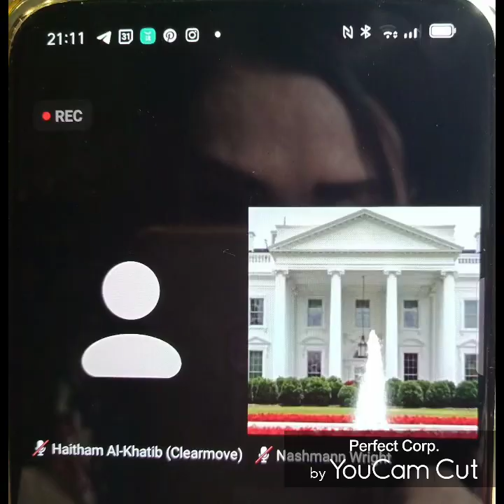dubai future foundation area 2071 Former President of Estonia, Initiator digital service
Dubai future foundation area 2071  A Fireside Chat with Mr. Toomas Hendrik Ilves on Digital Services as the Infrastructure of the 21st Century